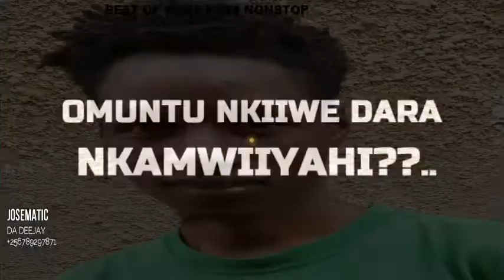STEP 8 NONSTOP 2022 DJ JOSEMATIC BEST OF OMEGA 256 MUSIC MIX WESTERN MUSIC +256789297871-KASESE-UG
For music, nonstop, movies phone repair and unlocking , installing window on computer photocopying and printing,